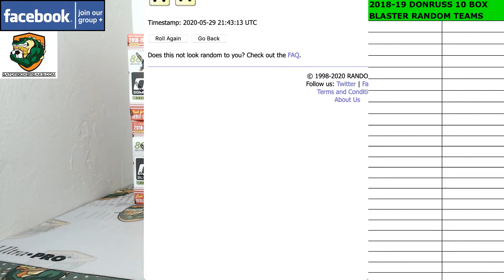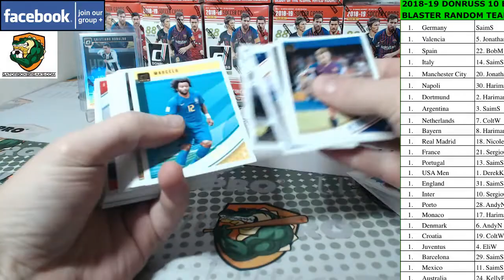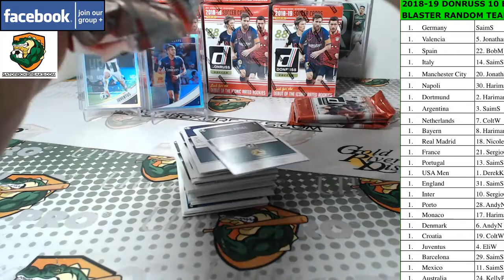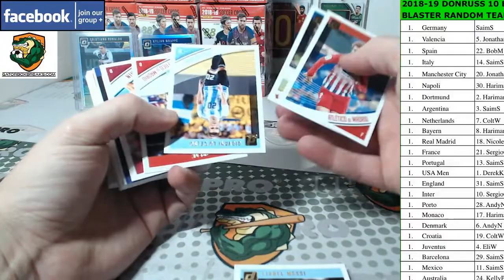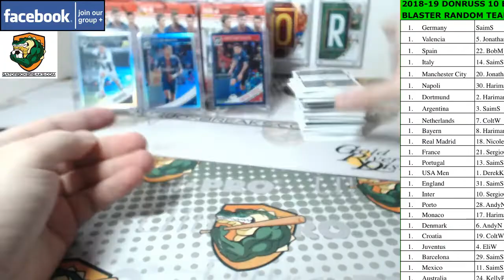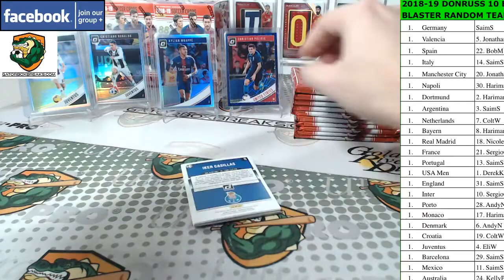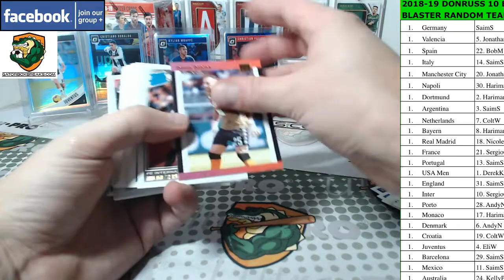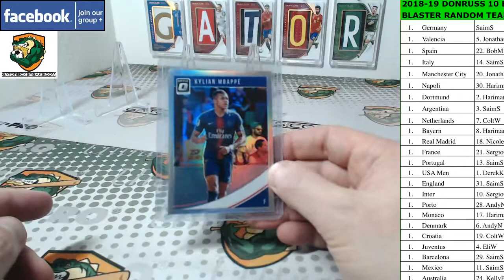2018-19 Donruss Soccer 10 BOX BLASTER RANDOM TEAM BREAK